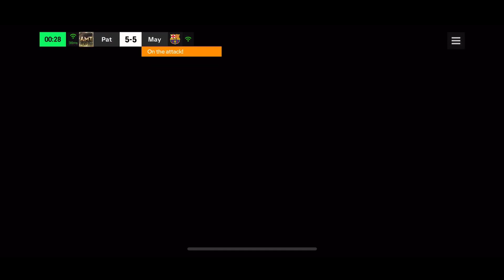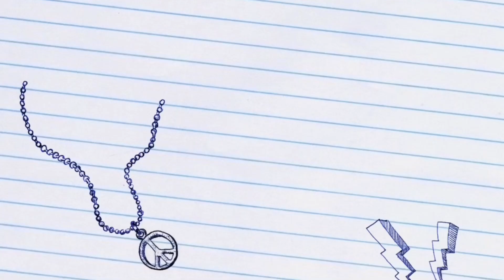FC24 #150 TOTS VSA is like life. We will cross the finish line 😜